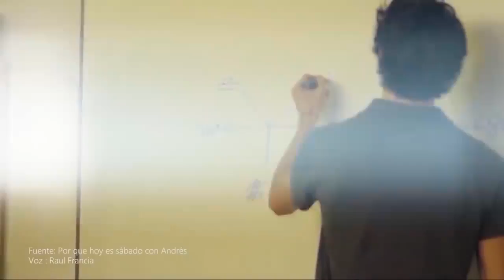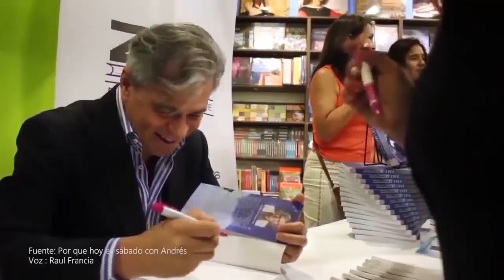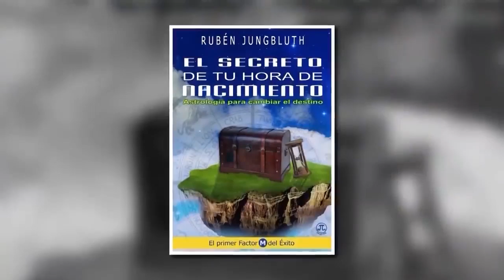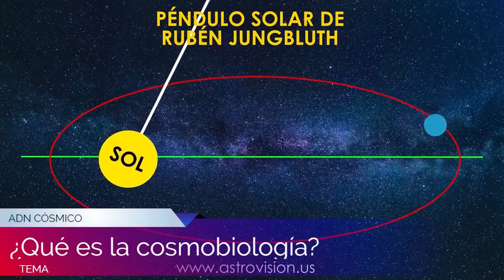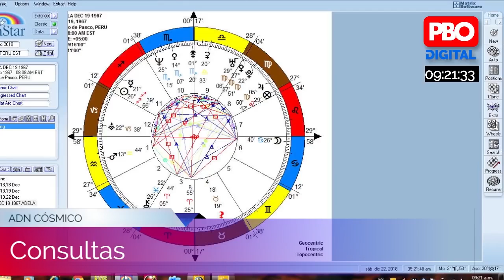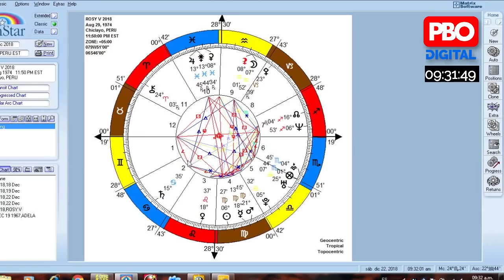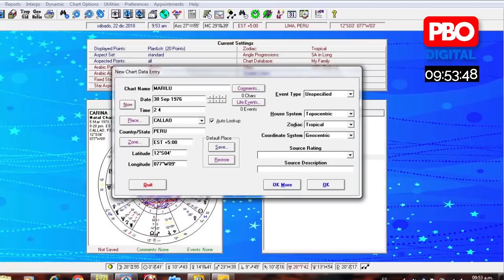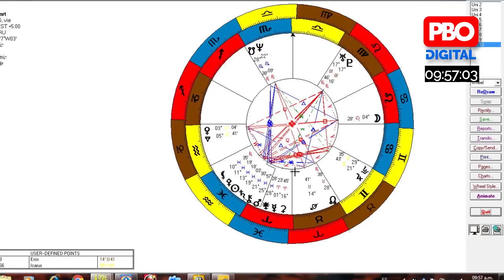Salud, dinero y amor en el 2019 según tu horóscopo / ADN Cósmico 003 / 22-12-2018